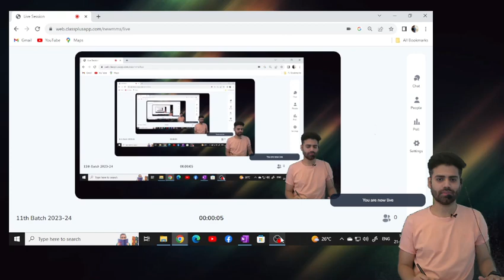11th S -49 Ledger posting S-1